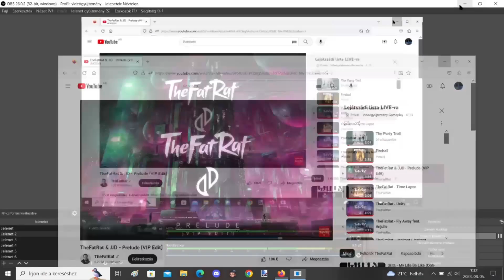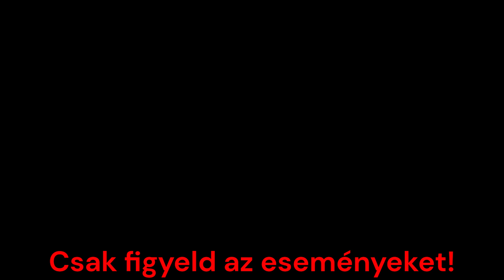Ideje 1 kicsit ragelni! Vajon ma mit művel le a játék? - Színözön #4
Mivel már rég volt és kérve is volt, már azóta többször is, így meghoztam a színözön játéksorozat 4. részét. Lessétek alaposabban meg, mert elég jelentősen eltér az itt megszokott videóktól!